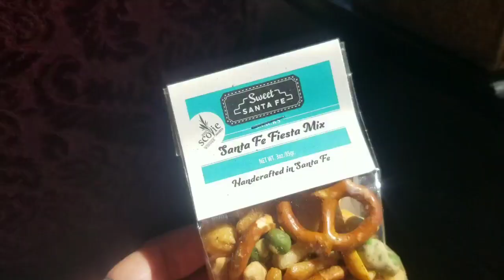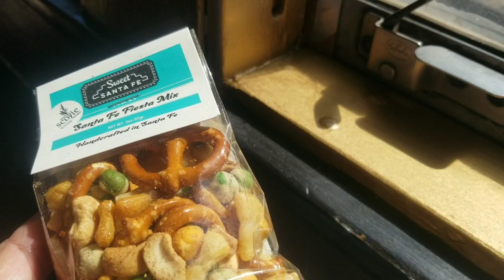Sky Railway Adventure March 21 2024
Our 7 mile adventure on the Sky Railway, with great views, a lot of information and history. There is a walking path from the south end of Santa Fe to the community of Eldorado 7 miles to the southeast.